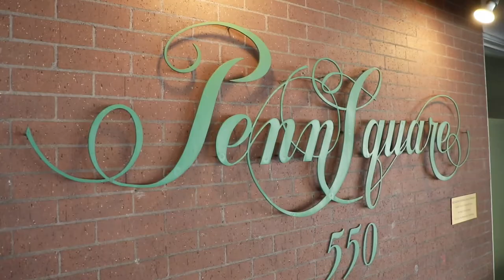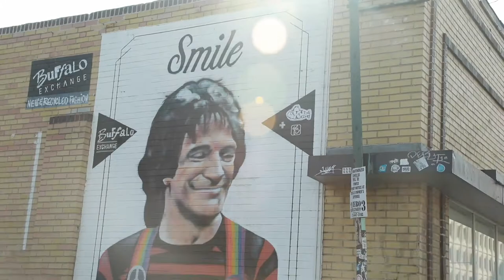Penn Square - 550 12th ave #503, Denver, CO 80203 - $420,000, 2 Bed, 2 bath1,373 sqft.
What a view! This Penn Square 2 bedroom, 2 bathrooms beautifully updated condo is situated in the heart of the Capitol Hill neighborhood. The private balcony has spectacular south and west views, so you can enjoy quiet morning coffee or a drink after work. The spacious, open living room is highlighted by sliding doors offering an abundance of natural light and spectacular views. The updated kitchen includes stainless appliances, ample cabinets, and counter space. The unit is freshly painted with hardwood floors and carpet. The large master suite boasts a walk-in closet, a second closet, double vanity, and large south-facing windows. The second bathroom update is stylish and modern. Washer and Dryer can be installed in the unit (Buyer to verify). Additionally, the property includes a private assigned heated underground parking space. The building has 24-hour security, concierge, and incredible amenities. Residents enjoy a pool on the southern side of the building, exercise facility, community room, and indoor/outdoor rooftop space with 360-degree views of the city, capitol, downtown, and the mountains. A Private Guest Suite on the main level is also available for guests/company to rent at a very low rate - $65 for a Single Night, 2+ Nights - $55/night, 7 nights - $350 flat (Buyer to verify). Additional parking lots spaces available for $55/month if rented month to month or $300 for 6 months if paid in full (Buyer to verify). The neighborhood offers restaurants, bars, shopping, parks, quick access to the downtown, civic center park, and all the things Denver has to offer.